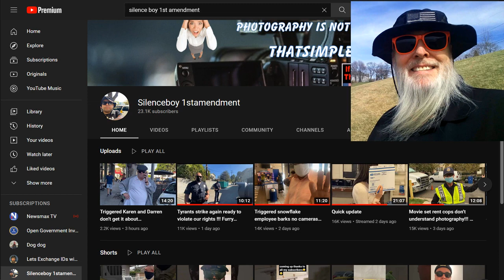SidewalkBoy & KC CameraGirl Get the Wrong One at Local Business: HAHA!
We need to see this pair of Frauditors hit the ground a few times...enjoy!